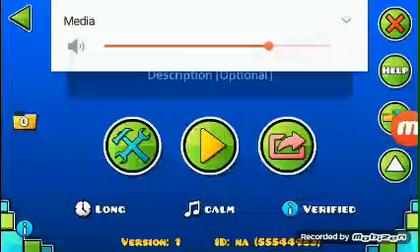just fixin gameplay :)